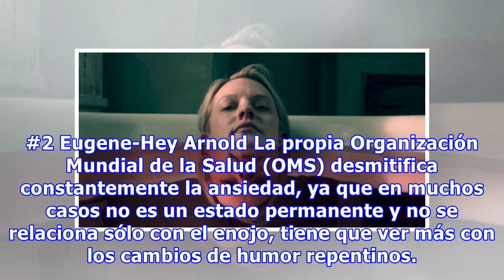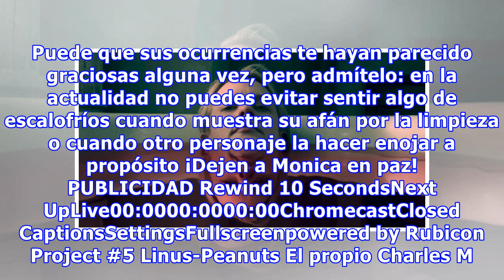8 personajes de tu infancia que sufrían ansiedad y ahora te representan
8 personajes de tu infancia que sufrían ansiedad y ahora te representan
Al crecer comprendemos que los programas de nuestra infancia poseen mucho más que entretenimiento dentro de su trama. Siempre hubo personajes atravesando situaciones complejas y enfrentando problemas usuales para cualquier persona real, tales como la ansiedad: un estado mental prolongado de inquietu...